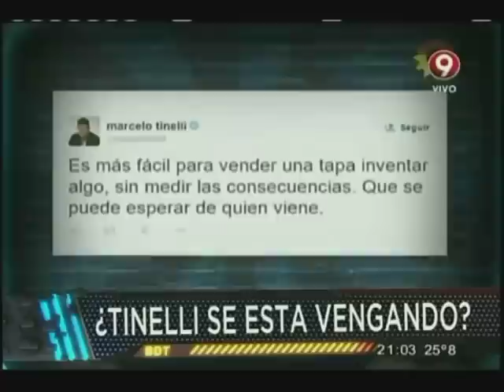Bendita Programa Completo Miércoles 18 de Marzo 2015